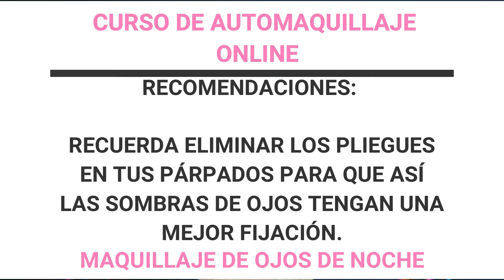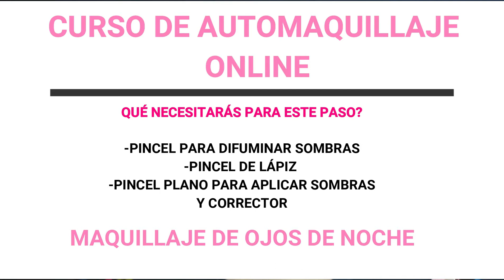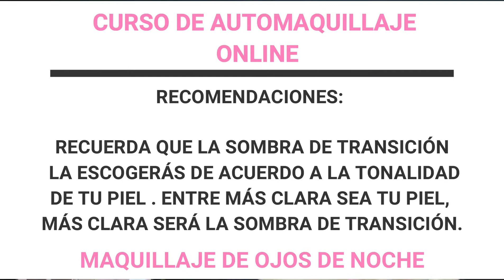TUTORIAL COMO APLICAR Y DIFUMINAR SOMBRAS DE OJOS PARA PRINCIPIANTES | CURSO DE AUTOMAQUILLAJE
Como aplicar y difuminar sombras de ojos para principiantes | Maquillaje de Ojos Fácil
Espero te sirva esta clase, ya que realizaremos un maquillaje de ojos de una forma rápida y sencilla. Te recomiendo te maquilles conmigo para que sigas todos los pasos. Cualquier duda, escríbela en los comentarios.
Te veo en la siguiente clase.
Clase Nueva todos los VIERNES  a las 12 PM Centro.

Aquí encontrarás tutoriales de maquillaje, reseñas de productos, maquillaje para halloween, maquillaje de catrinas, videos del cuidado del cabello,
todo sobre el cuidado de la piel para tener una piel perfecta, peinados, maquillaje artístico y bodypaint, cursos de maquillaje profesional,
tips de belleza, recetas naturales para el cuidado de la piel y el cabello, DIY´s y muchos videos más.

🎶🎶MÚSICA🎶🎶
Descargada desde la Biblioteca de Audio de Youtube